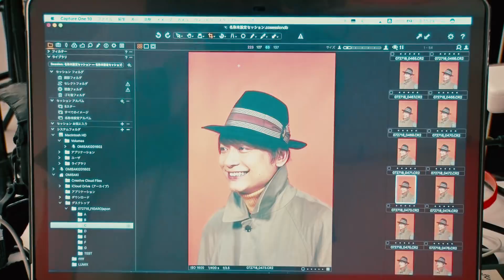JANTJE_ONTEMBAAR BORSALINO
Ｊ_Ｏ、JANTJE_ONTEMBAAR、ヤンチェ　オンテンバール、やんちゃ坊主、おてんば娘、ファッション、スタイリスト、アーティスト、コラボ、遊び心、紫、パープル、絵、ボルサリーノ、帽子、ハット、リボン
香取、慎吾、慎吾ちゃん、香取慎吾、祐真朋樹、野口強、新しい地図、帝国ホテル
サンヨー、PPPSHOP、POP　UP SHOP、パーマメントポップアップショップ、ジョー、
2018A.W、SANYO COAT、MINEDENIM,STAIR,BPRSALINO,VAIC、ANGFA、IMABALI、TAKE OFF、POP　UP SHOP